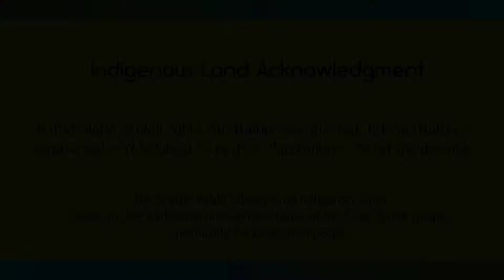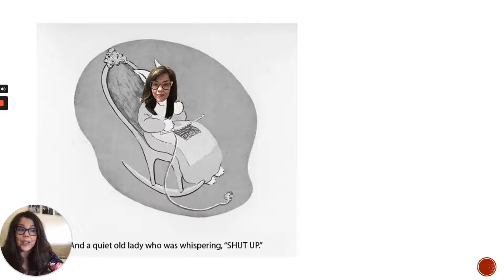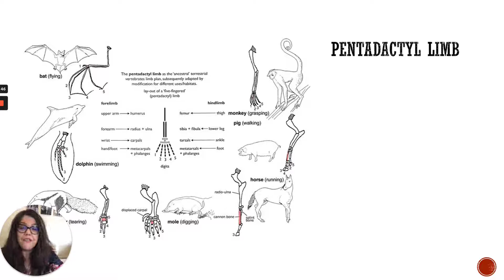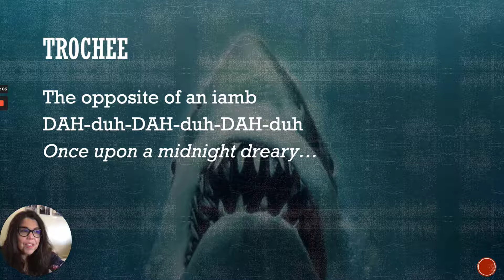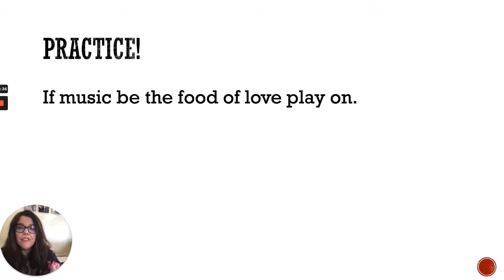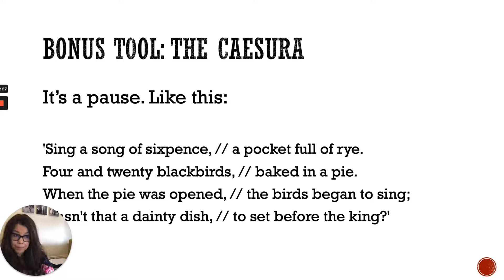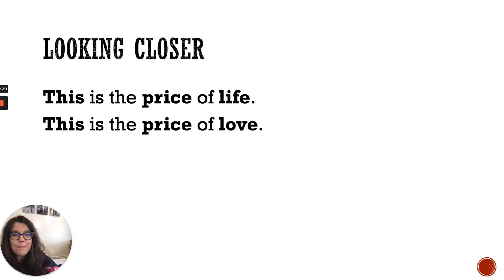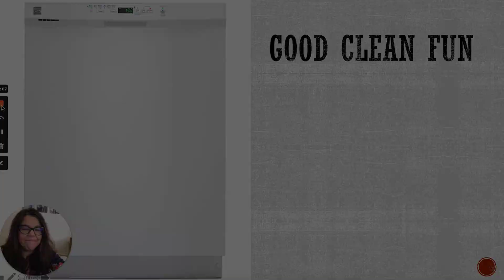Seattle Writes presents: Martha Brockenbrough – Shakespeare or Dishwasher Manual?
There are many ways we can inject more emotion into our work; in this workshop, we will focus on language itself, identifying techniques of rhythm and rhetoric that will help you reach your readers in their hearts the way the best music does. And, no kidding, Martha will translate a dishwasher manual into Shakespeare and show you how.

Author Martha Brockenbrough teaches MFA students at Vermont College of Fine Arts. She has won the Washington State Book Award and Pacific Northwest Bookseller Association Award.